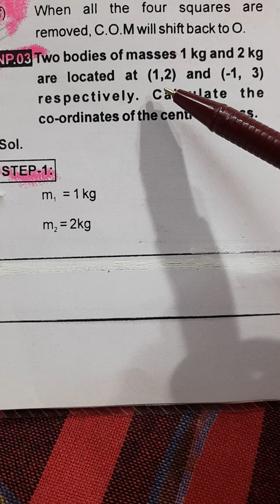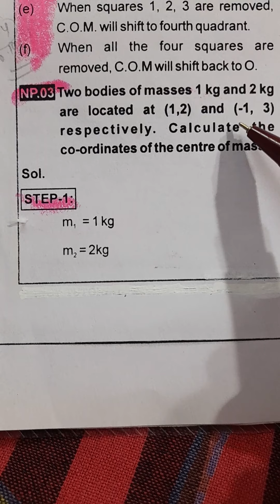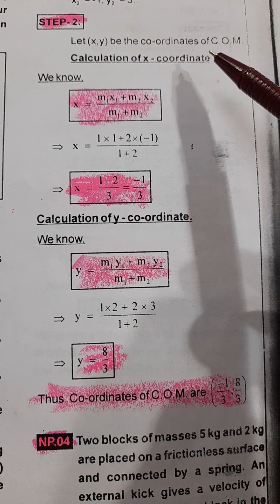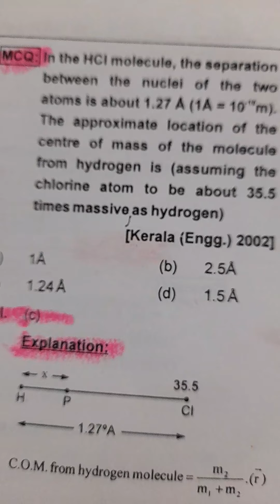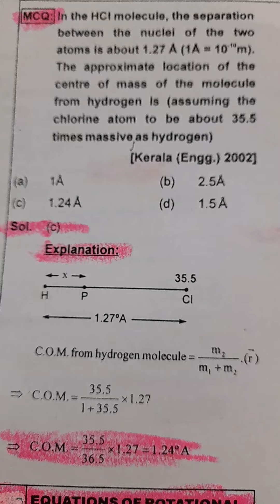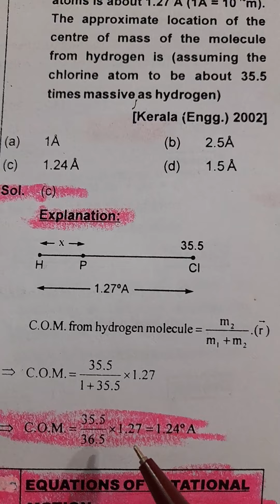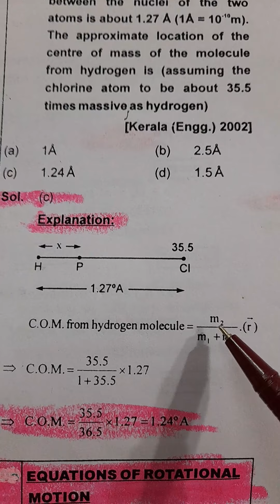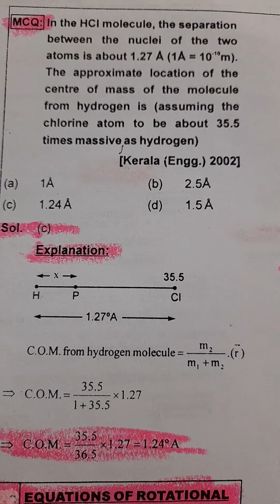Class-11th Physics (U6)-Solved NP & MCQ on (C.O.M).